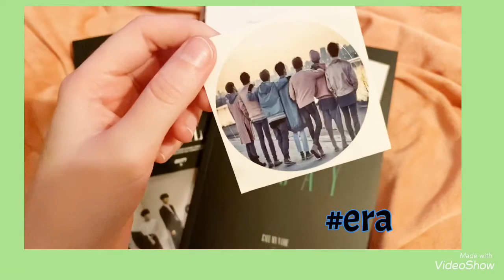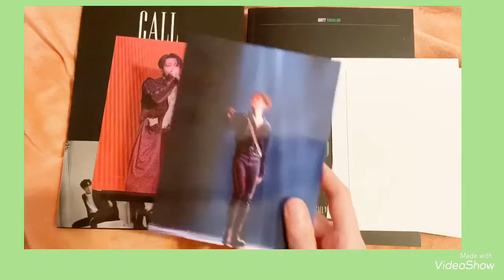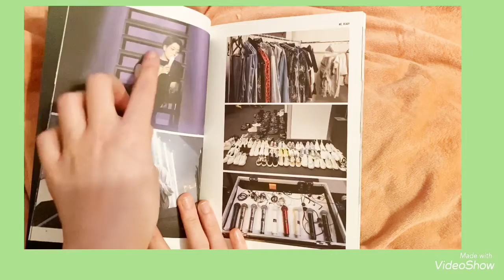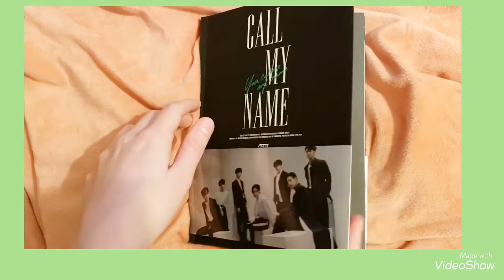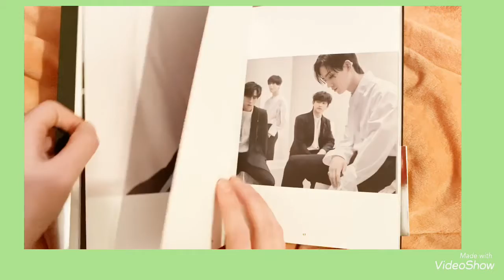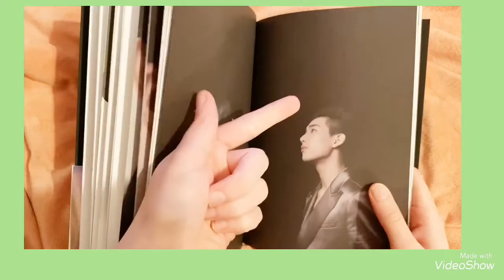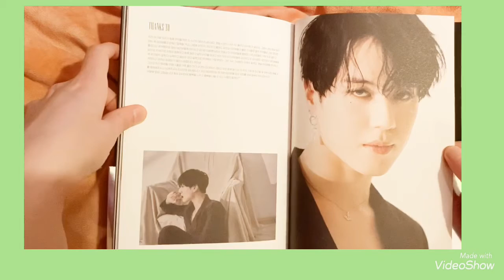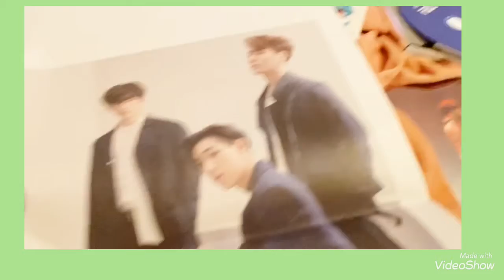Got7 ‘Call My Name’ - unboxing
Hi guys! Welcome to a new unboxing
Today I unbox finally the new album of Got7! I was so excited and felt even more happy when I got it in my hands. Which is u’r top 3 songs of this comeback? Let me know 💚  ^_^